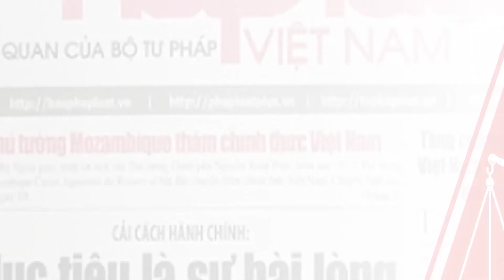CHUẨN BỊ KHÔI PHỤC HÀNG KHÔNG NỘI ĐỊA